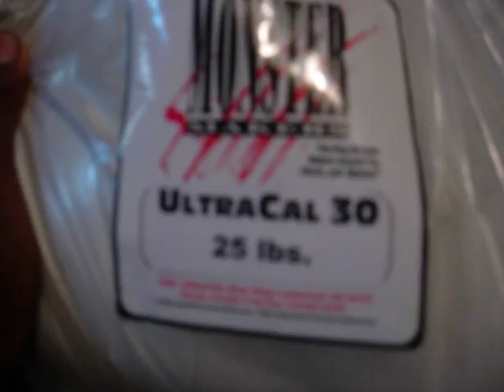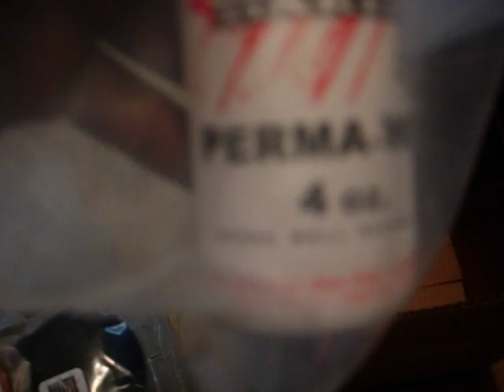my new mask making equipment/materials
think thats what its called ;) )

it comes with every thing you need to make a mask. =D
i wish good luck to all of you and my self!